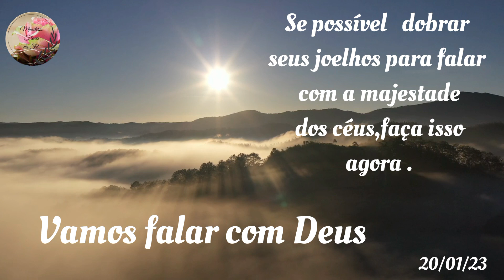20/01/23 Meditação Falar Deus : " A vontade de Deus em nós"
Desenvolvei a vossa salvação com temor e tremor;porque Deus é quem efetua em vós tanto o querer como o realizar,segundo a sua boa vontade(Filipenses 2:12-13)

Deus abençoe sua vida e de sua família 🙏

Ministério Flôres da Fé